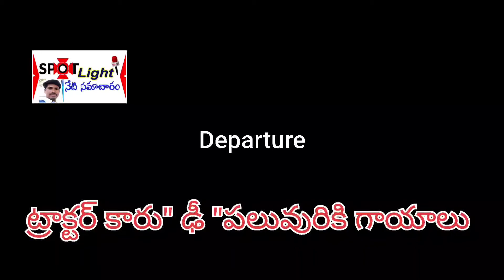ట్రాక్టర్ కారు "ఢీ" పలువురికి గాయాలు